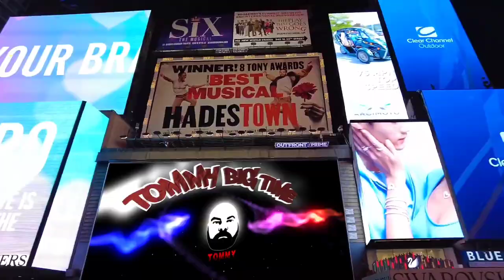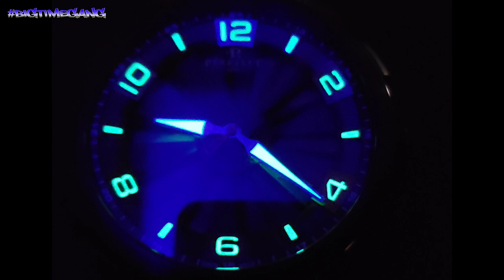My 1st 5K Watch Show & Tell - Perrelet Turbine Camouflage - In-House Movement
Perrelet Turbine Camouflage
model = A140011
limited edition of 100 pieces
44mm case diameter
13.3mm case thickness
54mm lug to lug
26mm lug width tapers to 24mm
exhibition case back
sapphire crystal
5 ATM water resist
rubber Perrelet camo strap
Caliber P-331 (in-house movement) 42 hour power reserve - 25 jewels - 28,800 BPH at 4HZ
push/pull signed crown
121 grams total weight
thanks to RMG Luxury

SPECIAL THANKS to AD VAN DIJK for creating all my intros and logos. I'm very appreciative buddy